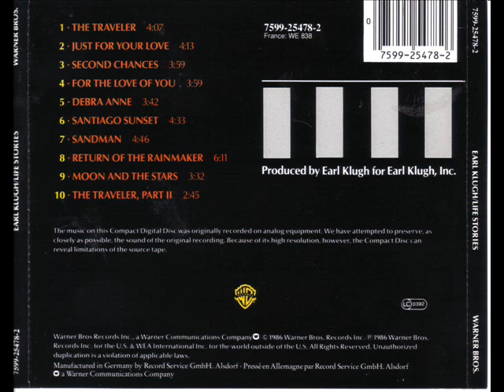Earl Klugh-Just For Your Love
From Klugh's 1986 Warner Brothers LP Life Stories